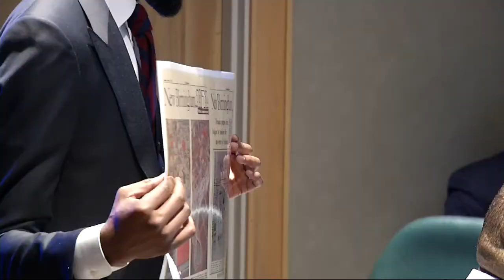Plan for city growth